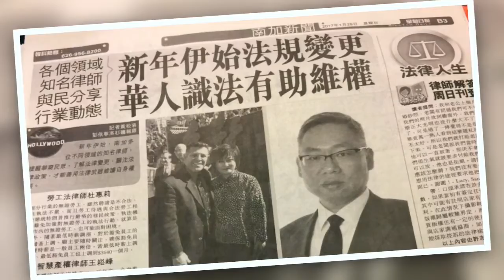APCF Donor Advised Funds